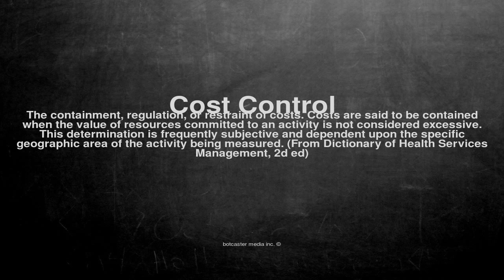Medical vocabulary: What does Cost Control mean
What does Cost Control mean in English?